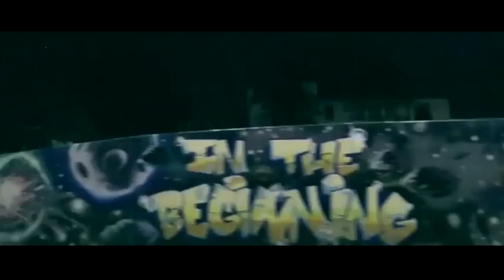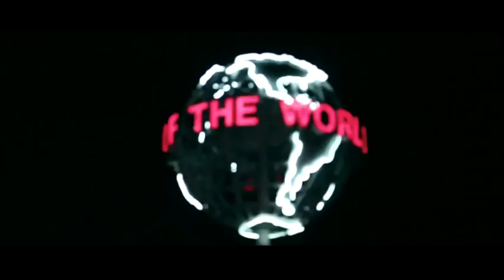2Pac & Snoop - Death Row's Finest feat. Daz & Bad Azz (2018 NEW Song) [HD]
🔥Created by DJ Skandalous aka Kevin Rivera🔥

✪ DJ SKANDALOUS MUSIC FAM ✪